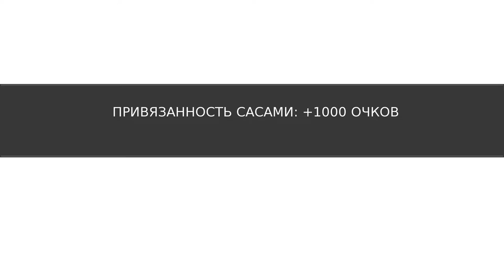Сияющая Песня Сверхновой (Резня) [Shining Song Starnova] #15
Семь девушек из разных слоёв общества и с разными историями попадают в агентство "Сияние", что едва сводит концы с концами. Вы выступаете в роли молодого продюсера, чья цель объединить этих девушек в единый коллектив "Сверхновая" и провести их через все невзгоды на пути к становлению величайшими идолами Японии.